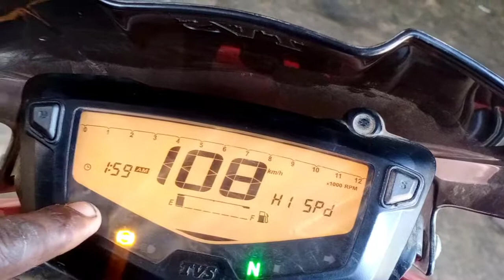Apache 160 4v service light off, service remainder light off Apache 4v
TVS Apache Service Light Reset 4v Bs4 /reset service reminder light Apache RTR 160 New model Bs4 4v

service light is tarike se aap band kar sakte hai Apache RTR new model BS4 4v 160 ##

🙏You''re  WEL-COME MY YOUTUBE.CHANNEL.  🙏🙏

अपना सपोर्ट दे इन नेक काम में हमारे साथी और सबभागी बने ।धन्यवाद ..॥ 🙏🙏😇😇

Anubhooti hogi ..